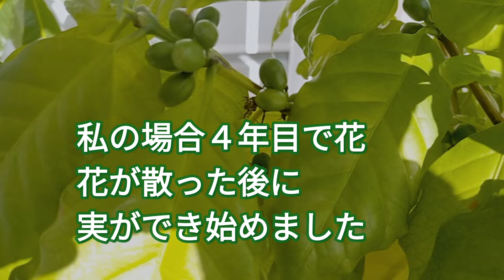コーヒーの木 ·実の付け方·ヒント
■コーヒーの木を育てて８年目、実を付けるにはストレスがよい…